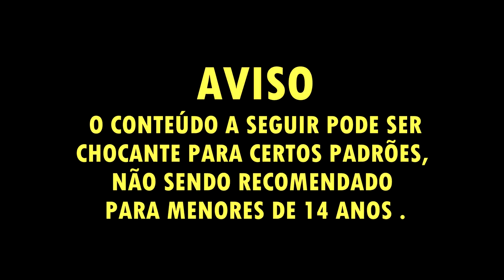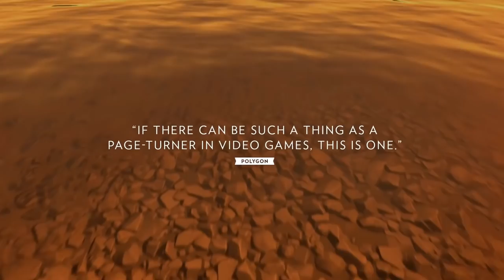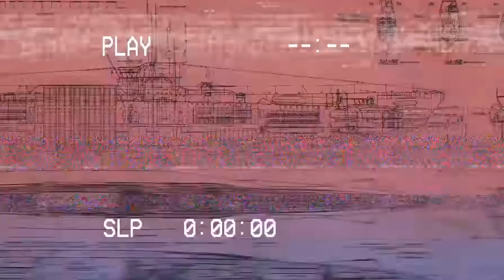TOP 20 : JOGOS DE AVENTURA INCRÍVEIS DESSA GERAÇÃO - PS4/XONE/SWITCH/PC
Aventura é um estilo polêmico e principalmente DIVERSIFICADO, e é hoje que a gente vai conferir 20 jogos incríveis já lançados de aventura pra essa geração de consoles .